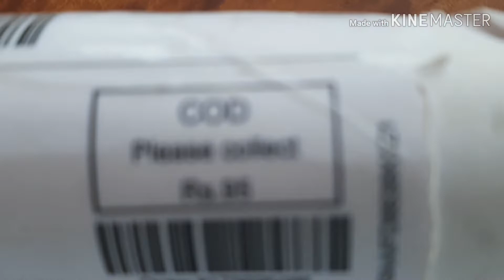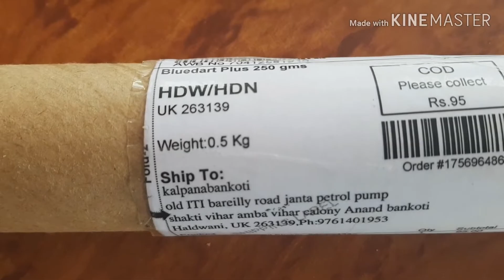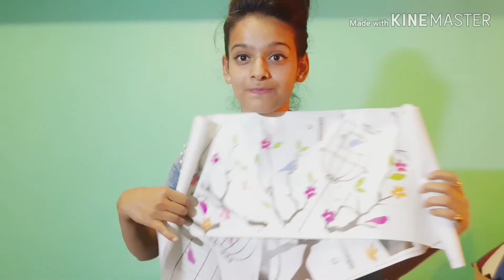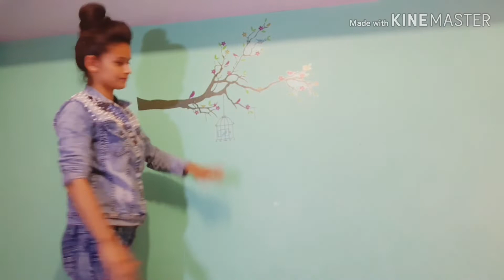🎀🎀Decorate the wall in just rupee 95 🤫🤫🎀🎀Dont miss to see it 🤫🙏🙏